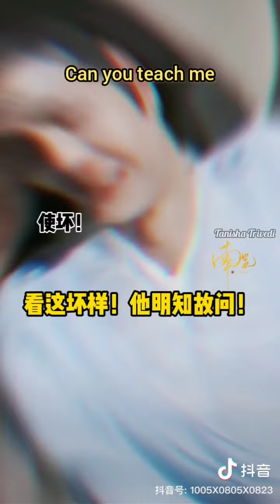How can I get Bozi's attention?🤣😂🐰❤️💚